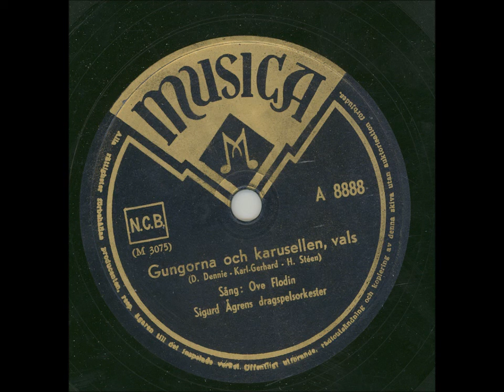Ove Flodin Sigurd Ågrens dragspelorkester - Gungorna och karusellen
Inspelningsår: Okänt
Längd: 2:54